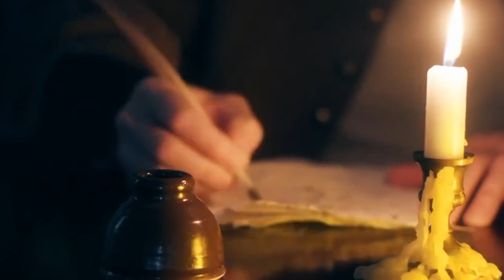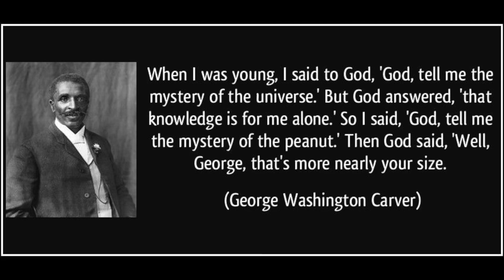Slave Boy To Scientist ? | Samuel Dhinakaran | मूंगफली आदमी | Real Story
Many times we’re cast down by situations, people and conditions around us and we feel low and insecure. Maybe we are thrown away like trash that is useless. But there’s always a hope and a bright  way for us when we cry out to God for help. He will never turn away from us. It takes only a moment for Him to lift you up to a great level! Never lose hope!

Here is someone who was a nobody but became someone great. Samuel Dhinakaran has revealed his secret to success! Watch the video to know that secret! It may also make you great!

Want to gain real power to shine in your life?
Become a UTurner today!
To enroll, send your name, age, and place to 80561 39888 via WhatsApp.